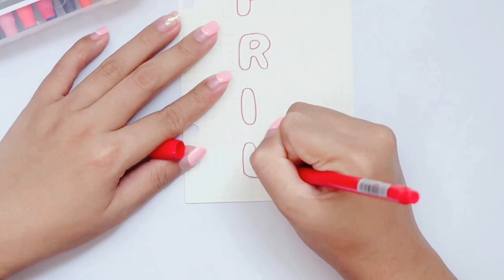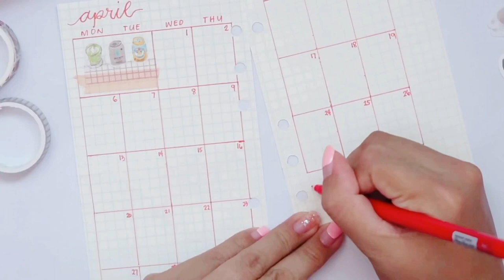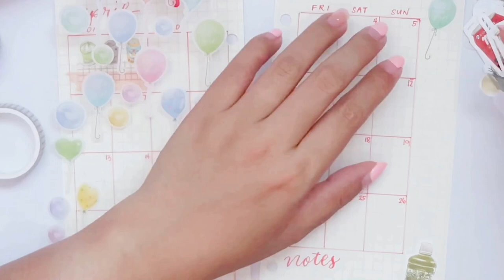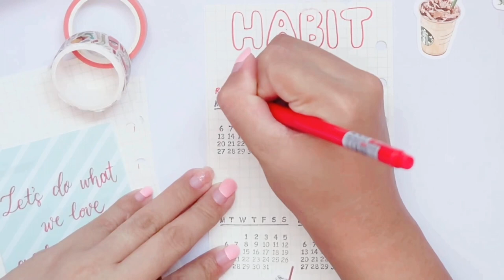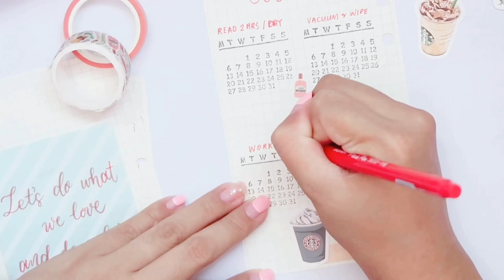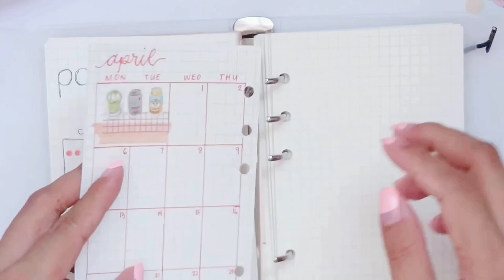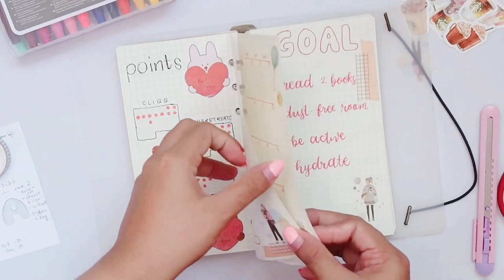APRIL 2020 Plan With Me | Bullet Journal Setup | bullet journaling in an A6 ring notebook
Hello! Here's my April 2020 Bullet Journal Setup video. April is my birth month and I'm excited! I wonder how I will celebrate it. We'll see. hehe. For now, enjoy the video and let me know if you did. I appreciate you so much!